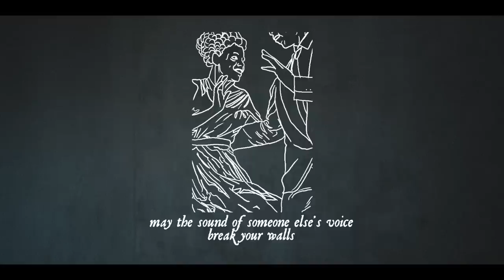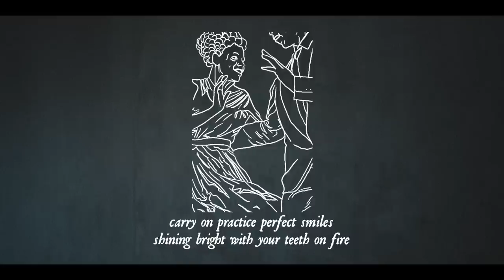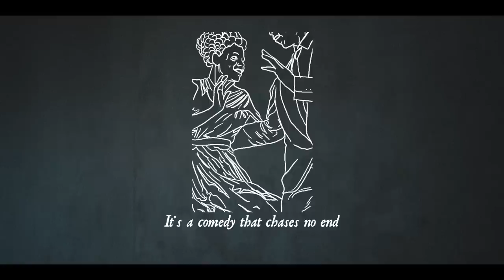Birds In Row "Remember Us Better Than We Are"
From the album "We Already Lost The World"

Long gone is the guilt,
For Narcisses’ selfie sticks
Have replaced the hand of a fellow.
And the louder we speak
The louder it resonates
Empty rooms only send back but never listen.
Your own smell’s a blessing
Until a tongue capitulates on your stink, stink, stink
May the sound of someone else’s voice
Break your walls

And wait for it
It always comes
And you always go
With the curse of the savior
Wasting his faultless hands cleaning a mirror

And long due is the empathy
Clean your fucking mirror
May you hear someone else’s voice

The fire we breathe
It burns the confidence
But the flames that we spit
They lick the ego and it shines for us.
And louder you speak, more flames you spit, lonelier you get
How precious reflection
Carry on practice perfect smiles
Shining bright with your teeth on fire
How precious reflection
And you wish you were someone else
You know how you wish you were someone else
How precious reflection
And i wish i was someone else than you,
Yeah i wish i was someone else
Cause nothing seems to change in here
I torche my own breath
My name is all that is left of me

Burn and let them all see you
In your face of comfort
(Burn)
How to know you’re falling
Without a floor, walls or ceiling ?
It’s a comedy that chases no end

All the time we waste
Upgrading mirrors